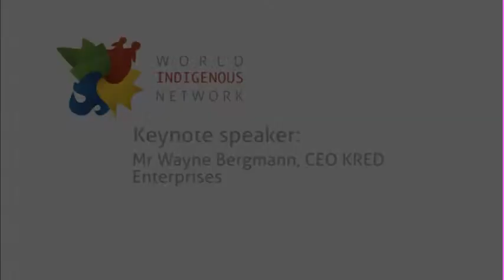Keynote Speaker - Wayne Bergmann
Wayne Bergmann Chief Executive Officer, KRED Enterprises

Wayne Bergmann has been at the forefront of advocating for Indigenous rights and self-determination in the Kimberley for more than 15 years. As CEO of KRED Enterprises he is pursuing his passion to drive social change in Kimberley communities while facilitating Aboriginal people's engagement in the modern economy. This passion comes from his strong Indigenous cultural connections gained while growing up in Derby and from his Nyikina ancestry.

In his role as the former head of the Kimberley Land Council, Wayne implemented land and sea management activities across the region, including the successful Kimberley Indigenous Ranger Program which employs more than 80 rangers to look after country.

Wayne believes cultural and environmental values can be balanced with development in the region and is an strong advocate of Indigenous decision-making. He has applied these values to his former roles as Chair of the Western Australian Aboriginal Advisory Council, Chair of the North Australian Indigenous Land and Sea Management Alliance; a member of the Kimberley Development Commission; and Kimberley
Regional Planning Committee.